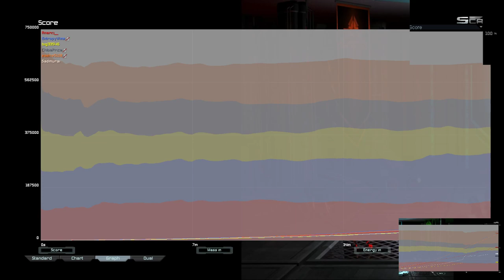Cancer Spiderz | Supreme Commander Forged Alliance Forever